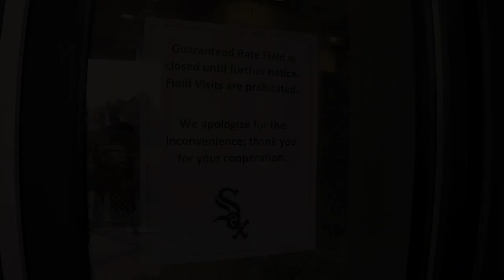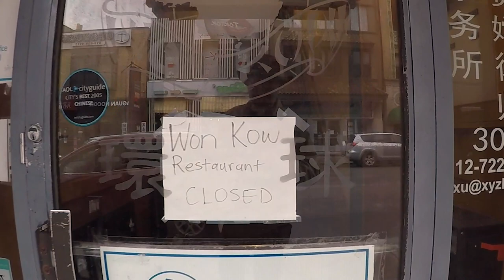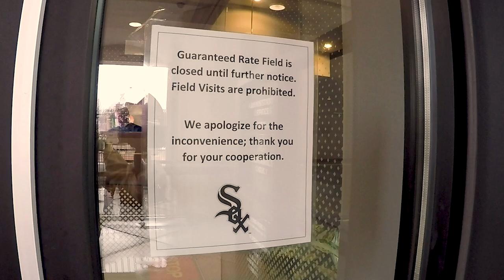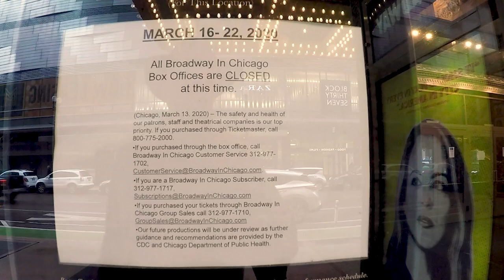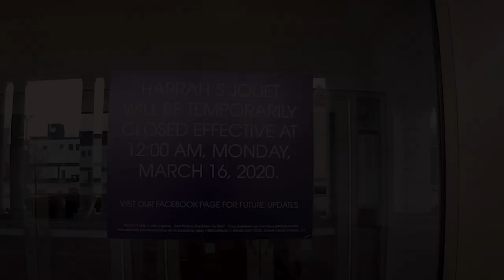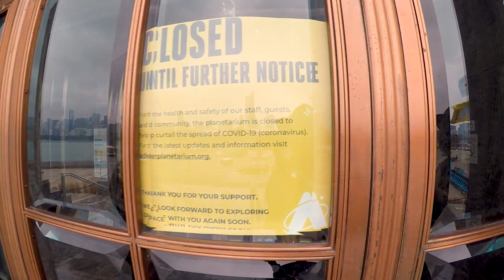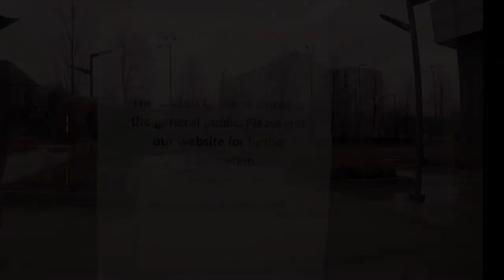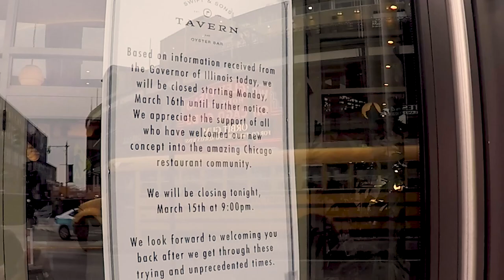Corona Virus Shuts Down Chicago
Chicago shuts down all major visitor attractions and we take you to them. The atmosphere is eerie as the streets are empty in one the busiest cities in the US.

We are totally self funded and would appreciate any donation and looking for sponsors so we can continue to bring you more adventures.

May God bless you and keep you safe through all your travels.